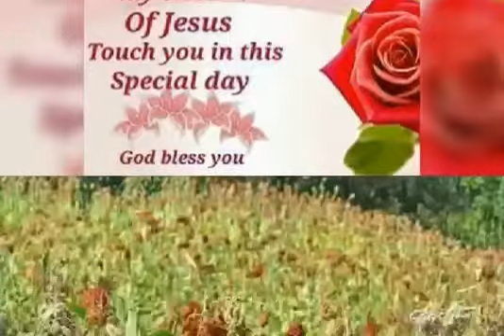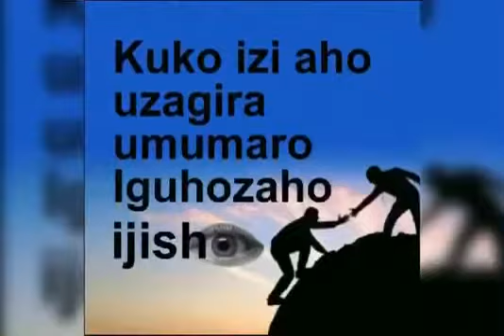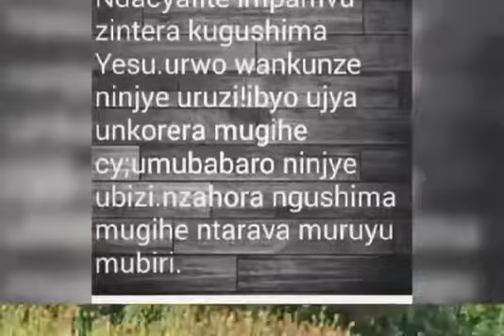12 January 2019